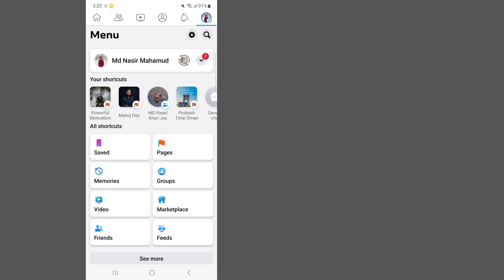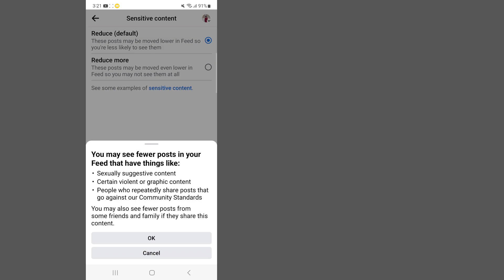How To Stop Sensitive Content On Facebook (New Update) | Facebook Sensitive Content setting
How To Turn Off Sensitive Content On Facebook (New Update) | Facebook Sensitive Content setting

In this video you will Turn off Sensitive Content on Facebook